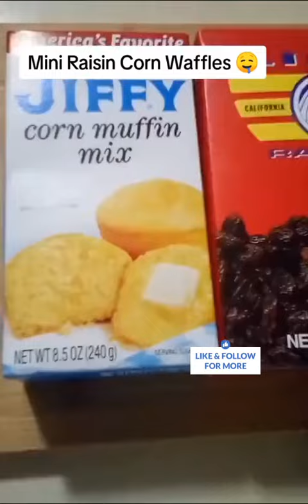Mini Raisin Corn Muffins